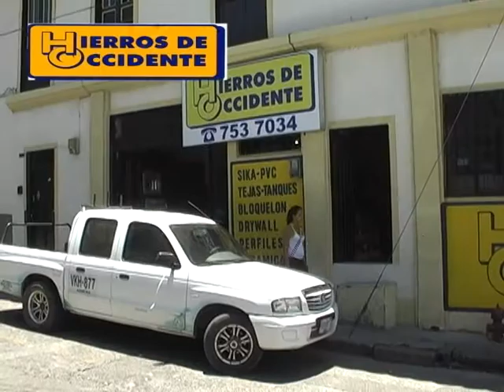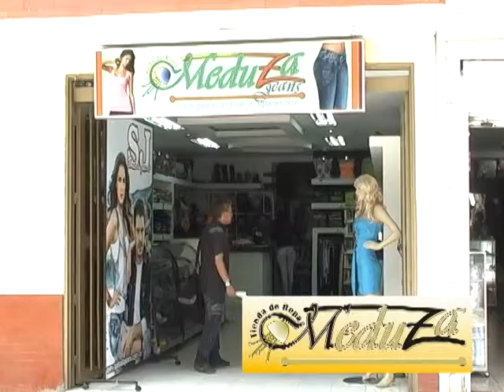Cuyabrito de Oro